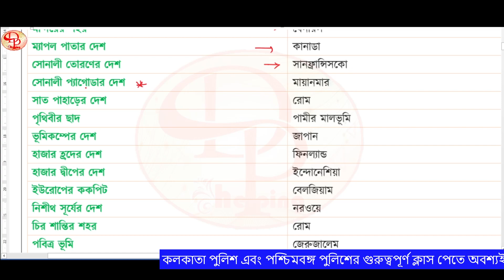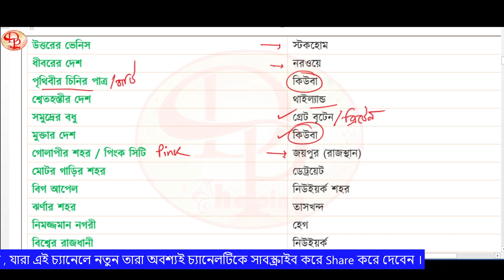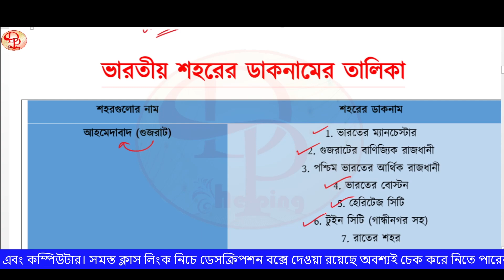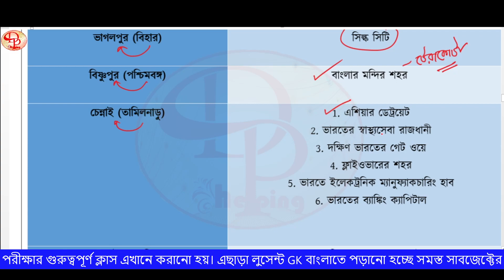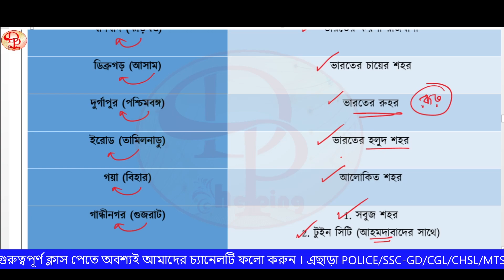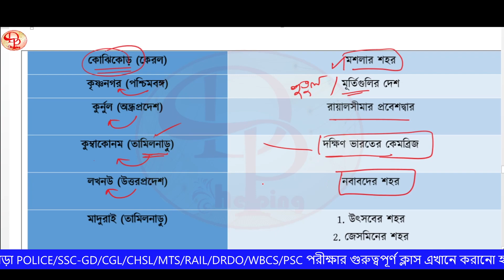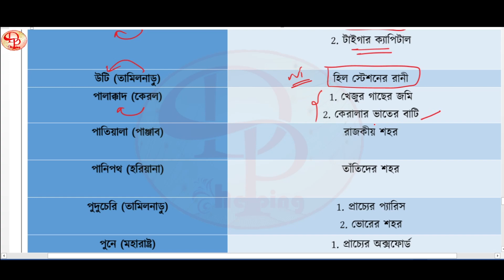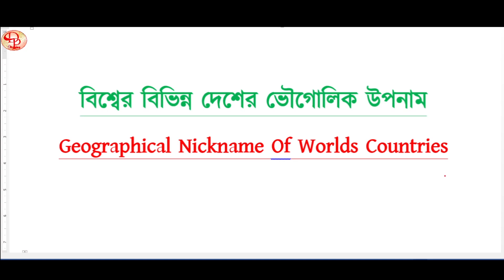Static GK | বিভিন্ন দেশের ভৌগোলিক উপনাম | Geographical Nickname of Different Countries| WBP WBCS SSC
📕Cover Topics: 👇👇
WB Police Excise
WBCS
WBPSC

SSC MTS
SSC CPO
SSC CGL
SSC CHSL 10+2
RAIL
DRDO